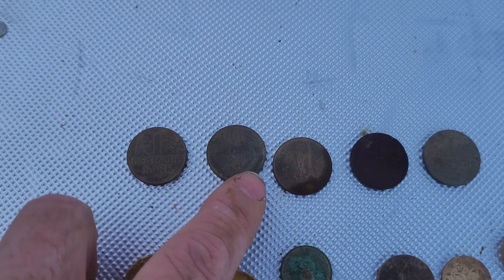Sondeln am über 100 Jahre alten Lost Place Hotel - Schatzsuche - Metalldetektor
Von der Gemeinde bekam ich offiziell die Genehmigung im Garten des ehemaligen Hotels mit dem Metalldetektor zu suchen zu gehen. Neben dem üblichen Müll bin Müll habe ich auch einige Münzen und weitere Interesannte Gegenstände gefunden. Viel Spaß!

Meine Video-Ausrüstung:
🔸Mein Metalldetektor
🔸Mein Pinpointer
🔸Mein Spaten
🔸Meine Fundtasche
🔸Mein Unterwasserdetektor
🔸Fundbeutel Unter Wasser

Meine Video-Ausrüstung:
🔸Actioncam GoPro Hero10
🔸GoPro Fernbedienung
🔸LED Video-Leuchte
🔸Mein Stativ
🔸Mein Gimbal
🔸Mein Richtmikrofon
🔸Funk Lavaliersystem
🔸Mein Lavaliermikrofon f. Smartphone
🔸Schnelle SD-Karte für 4K Aufnahmen
🔸Wasserdichter Video-Transport-Trolley
🔸10fach USB Ladegerät
🔸Meine Videoschnitt und 3D Konstruktions-Maus
🔸Mein Bluetooth Kopfhörer